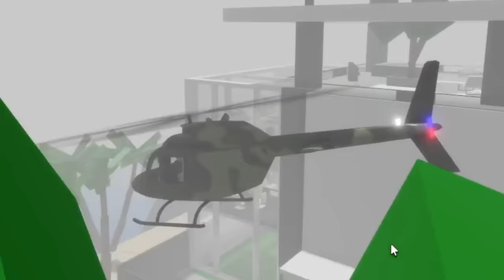The Mansion Games Part 3 | Brookhaven RP | FINALE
Natapos na ba namen ang laro, o nagsisimula pa lang ito?